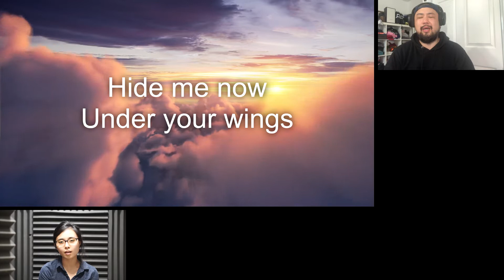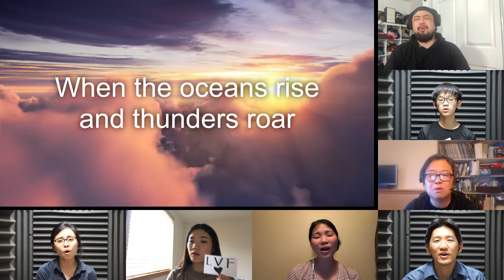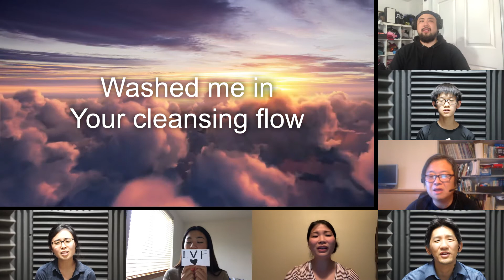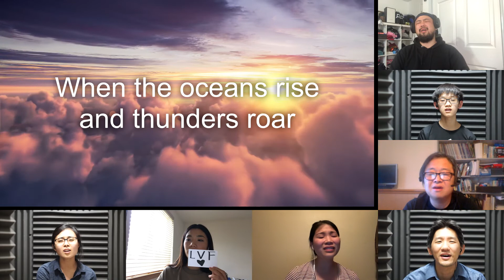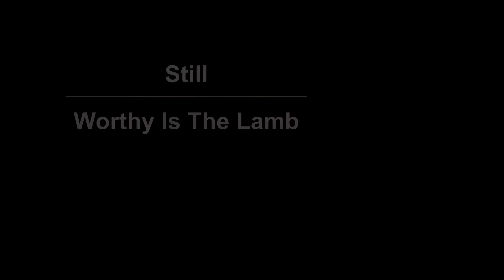Still + Worthy Is The Lamb | LVF Virtual Choir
STILL
V1:  Hide me now
Under your wings
Cover me
Within your mighty hand
CH:  When the oceans rise and thunders roar
V2:  Find rest my soul

V1:  Thank you for the cross, Lord
Thank you for the price You paid
Bearing all my sin and shame
In love You came, And gave amazing grace
V2:  Thank you for this love, Lord
Thank you for the nail pierced hands
Washed me in Your cleansing flow
Now all I know, Your forgiveness and embrace
CH:  Worthy is the Lamb, Seated on the throne
Crown You now with many crowns
You reign victorious
High and lifted up, Jesus Son of God
The Darling of Heaven crucified

Sung by LVF Praise Team
"Worthy Is The Lamb" Written by:  Darlene Zschech
"Still" Written by:  Reuben Morgan